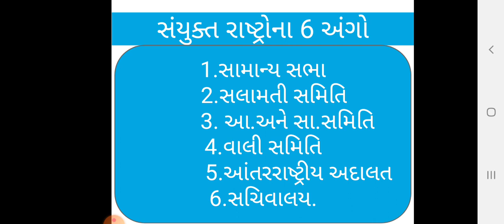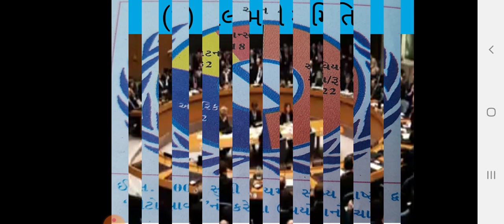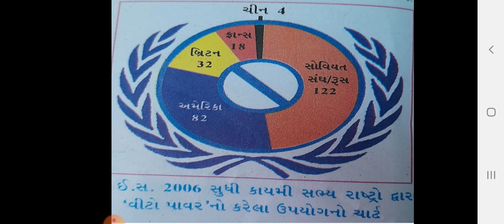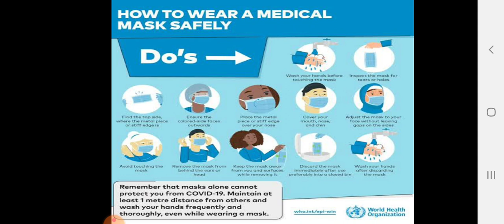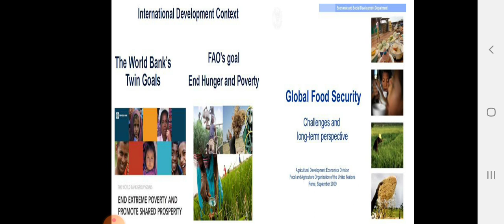ધોરણ : 9 સામાજિક વિજ્ઞાન , પ્રકરણ : 3 નૂતન વિશ્વ તરફ પ્રયાણ (4)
તૈયાર કરનાર : પઠાણ કમરૂન્નિસા બેન